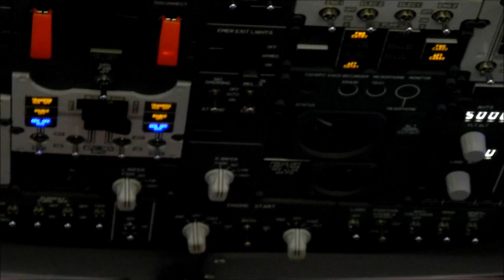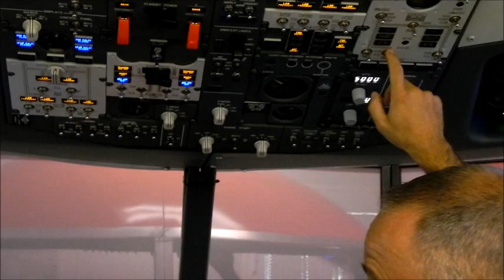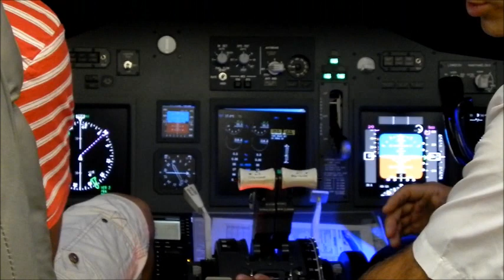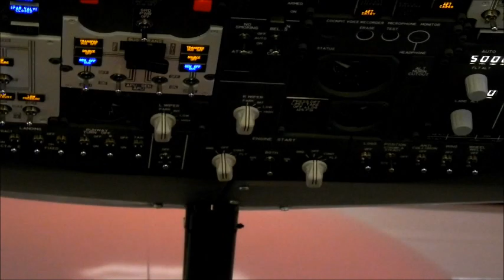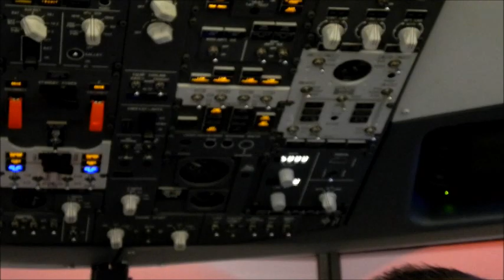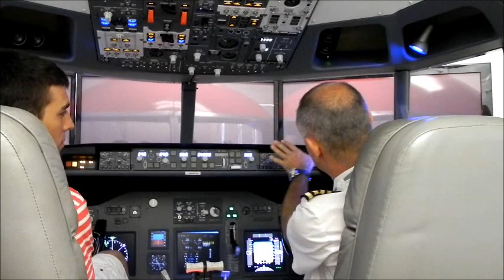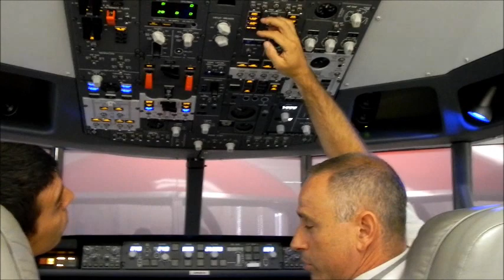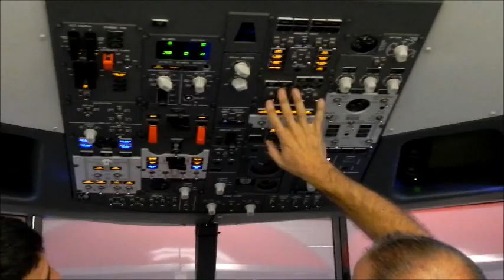Explicación Panel Overhead B-737NG Español (4/6)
Explicación totalmente en Español sobre el panel Overhead del Boeing B-737NG, en este caso en un simulador a escala real.

Profesor: Eloi, Laminar Air, Igualada.
(parte 4/6)